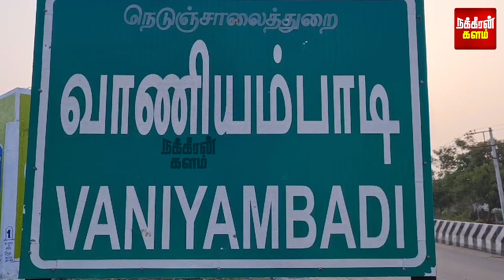முதியவரை என்ன செய்வது? 7 கிமீ தூக்கிக் கொண்டு ஓடிய மக்கள்.. பாலா கொடுத்த Ambulanceம் போச்சு!